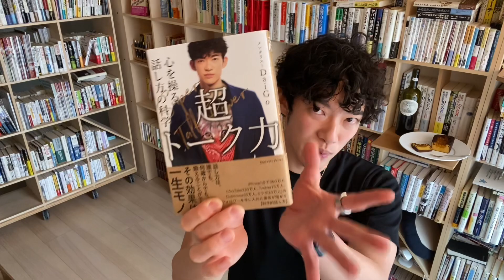今までの人生で食べた中で1番うまかったスイーツを発表します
放送で紹介したリンクはこちらから↓

【食べログ⭐️4.6の熟成ガトーショコラ】 長谷川稔マンゴーガトーショコラ▶︎

本日の無料🐈
▶︎月額599円で数十冊以上論文や本の知識が手に入る【Dラボ】20日間無料

▶︎DaiGoのオーディオブックがAmazonで無料 ※Audible無料体験
▶DaiGoの最新刊📘
超決断力―６万人を調査してわかった　迷わない決め方の科学

【ついに日本上陸！炭の力で歯を白くする最強電動歯ブラシ】Curaprox 音波式電動歯ブラシ ブラックイズホワイト ブラックイズホワイト粉歯磨き

DaiGo切り抜き応募はこちらから【切り抜きルールは概要に】

Chapter by ミニっとDaiGo【メンタリストDaiGo切り抜き】
0:00 DaiGoがハマりすぎているガトーショコラ紹介
1:13 ｢長谷川稔｣ というお店について
2:03 1つ目のポイント: 食べログ 4.6
2:47 2つ目のポイント: メインの食材が前菜扱い
3:09 DaiGo絶賛のスペシャリテ
3:40 高級フルーツのマンゴーを安く提供する秘訣
6:02 3つ目のポイント: 熟成するケーキ
8:08 食リポ
8:38 ケーキの楽しみ方: トースト､ 熟成
9:50 オーディオブック､ 新刊紹介
10:14 Dラボ紹介

今なら Dラボとオーディオブックが概要欄から無料 This video is just “my consideration” based on above literature. Don’t take it seriously.